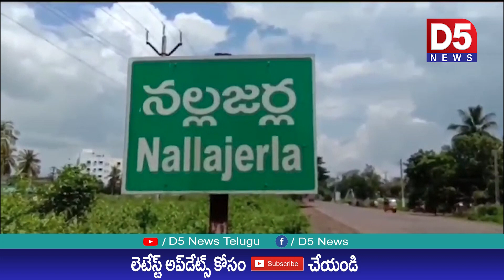అశ్లీల నృత్యాలు నిర్వహిస్తే కేసులు నమోదు చేస్తాం :ఎస్పీ నరసింహ కిషోర్@D5NEWS